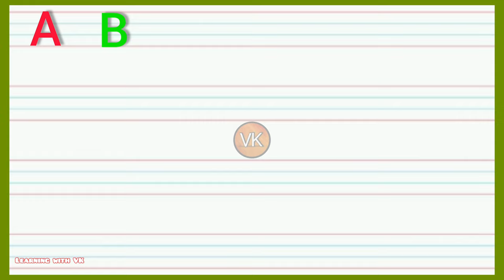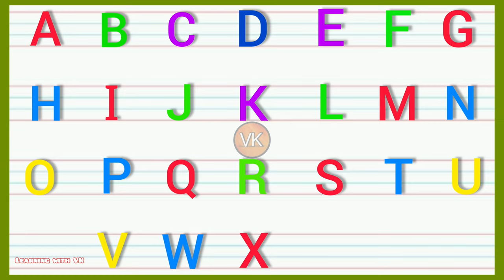ABCD, abcd, Alphabets,A for apple, B for ball, nursery rhymes, kids song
abcd video
English Varnmala
Alphabets
ABC song